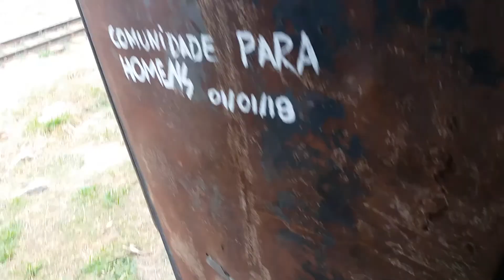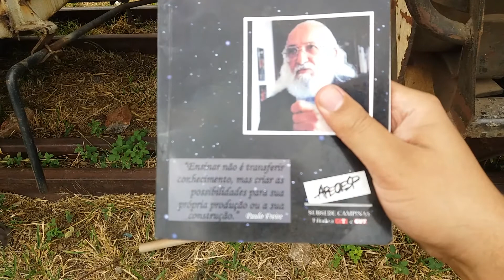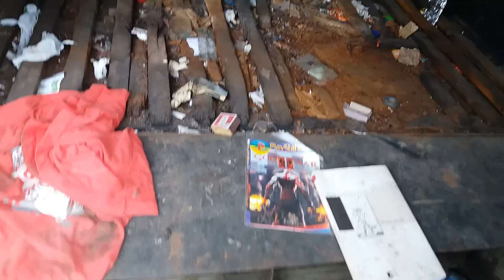V. 2018/26 - Situação dos trens no páteo ferroviário de Campinas - P/3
Atual situação das composições deixado no páteo ferroviário de Campinas-SP, ou seja, situação precária de doer o coração e de nos deixar puto da vida!!